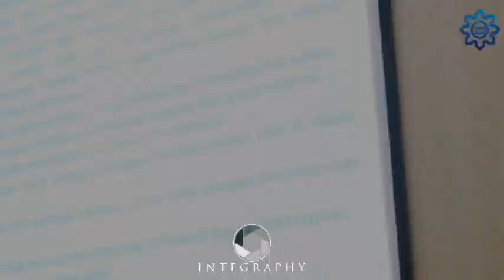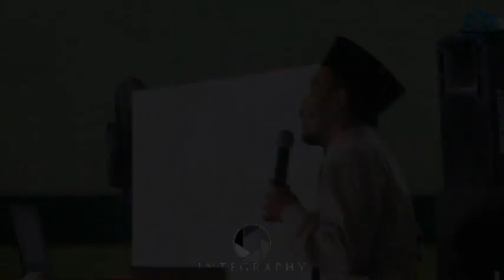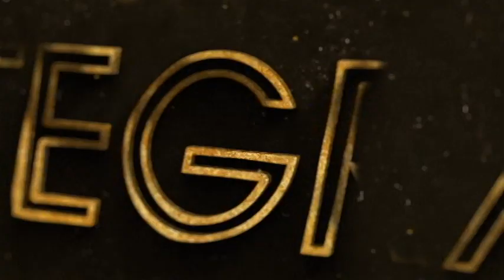Dokumentasi Pengarahan dan Pembekalan Fathul Kutub Pesantren Ar-Raudlatul Hasanah 2018-2019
Dokumentasi Pengarahan dan Pembekalan Fathul Kutub Santri dan Santriwati Pesantren Ar-Raudlatul Hasanah 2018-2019